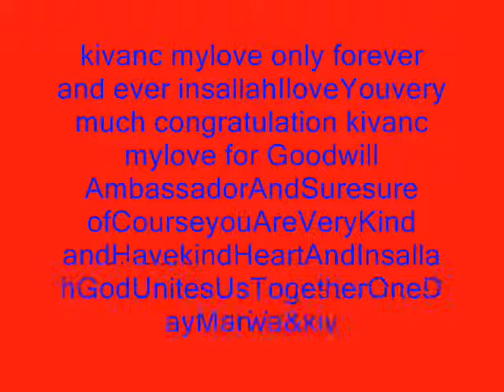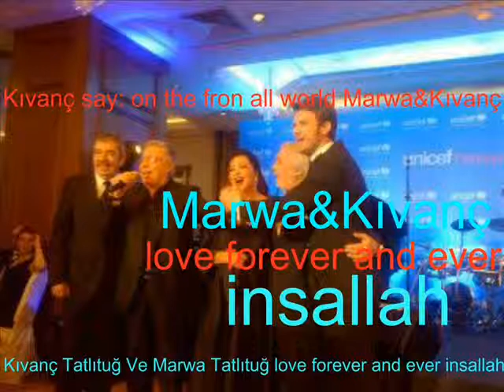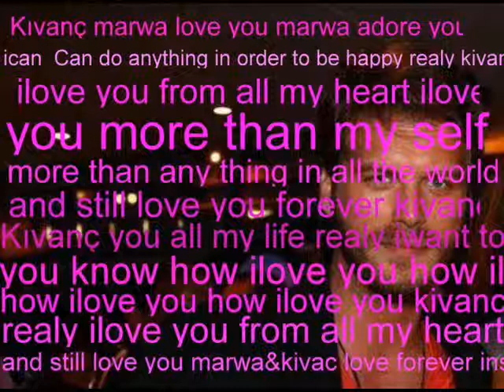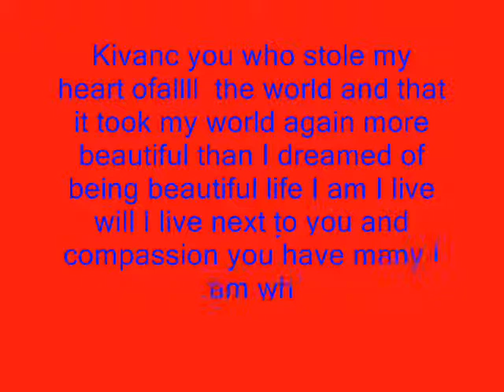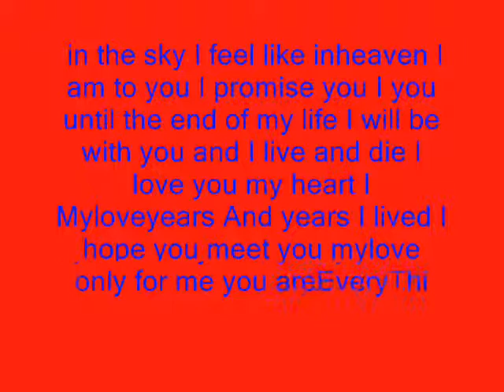congratulation Kıvanç myloveUNICEF insallah Marwa&Kıvanç loveForeverAnd ever insallah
congratulation kivanc my love i do this video by my self for you kivanc my love only forever and ever insallah and insallah you always happy i pray to God for that and for insallah God unites us together one day insallah and insallah Marwa&Kıvanç love forever and ever insallah kivanc tatlitug and marwa tatlitug love forever and ever insallahhhhhhh